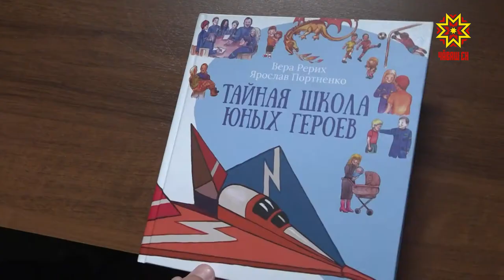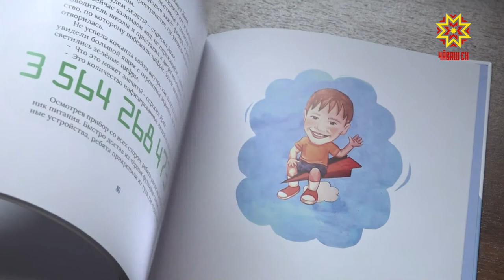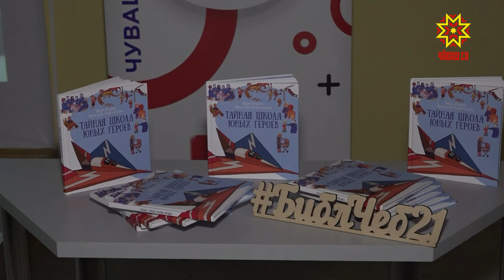Пĕчĕк çеç паттăрсем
Паттăрсем хыпарсăр çухалмаççĕ. Ачасем уйрăмах. Шупашкарти Владимир Маяковский ячĕллĕ библиотекăра «Тайная школа юных героев» кĕнекен презентацийĕ иртрĕ. Вăл çын пурнăçне çăлма пултарнă ачасем пирки каласа парать.